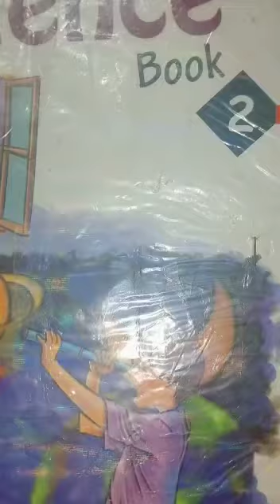Science class two 1st term lecture#7 20-4-2021